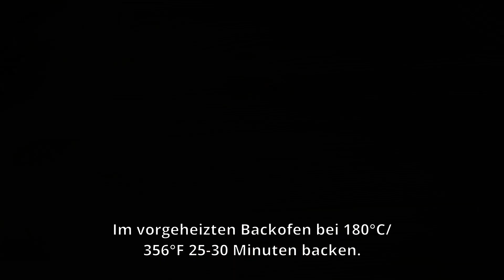Das berühmte Brot, dessen Geschmack die ganze Welt in den Wahnsinn treibt! Rezept in 5 Minuten!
Untertitel in Ihrer Sprache verfügbar!
Klicken Sie auf ⚙️ und wählen Sie Ihre Sprache aus.
Hier ist ein großartiges Rezept für hausgemachten Käsebrot: Ein einfacher und schmackhafter Zubereitungsweg, der für jeden machbar ist.
Dieses unkomplizierte Rezept für hausgemachtes Käsebrot ist die beste Möglichkeit, den Geschmack und Duft frischer Backwaren zu Hause zu genießen.
Unabhängig von Ihrem Kocherfahrungsniveau eignet sich dieses recht einfache Rezept für jeden.
Servieren Sie dieses köstliche Brot zum Frühstück, Mittag- oder Abendessen und erfreuen Sie sich und Ihre Lieben an seinem vorzüglichen Geschmack.
Das Ergebnis wird Sie beeindrucken. Und der schnelle Zubereitungsweg verspricht außerordentlich leckere Backwaren, die einfach zuzubereiten sind.

Rezept:
550 g Weizenmehl.
2 Esslöffel Zucker.
1 Teelöffel Salz.
2 Eier.
10 g Trockenhefe.
8 g provenzalische Kräuter.
200 ml warmes Wasser.
200 ml warme Milch.
20 ml Pflanzenöl hinzufügen.
Den Teig kneten und 60 Minuten ruhen lassen.
Für die Füllung:
Käse.
Mit einem Handtuch abdecken und 15 Minuten ruhen lassen.
Die Oberfläche mit Eigelb und Milch bestreichen.
Bei 180 °C (356 °F) 25–30 Minuten backen.
Guten Appetit!

Teilen Sie Ihre Lieblingsvideos mit Ihren Freunden und in sozialen Netzwerken, hinterlassen Sie Ihre Fragen und Kommentare.